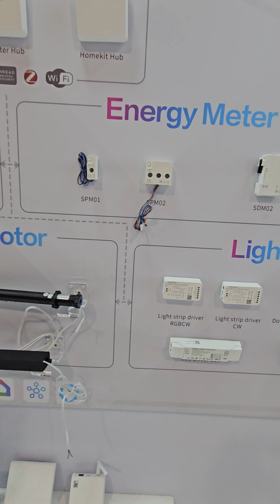zemismart os dispositivos para sua casa inteligente